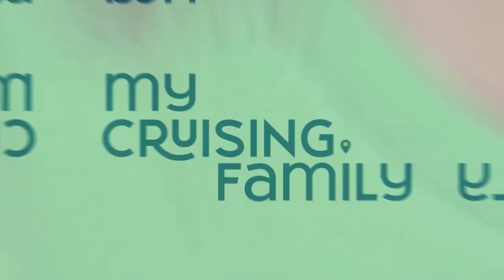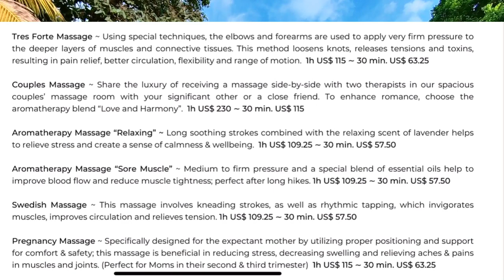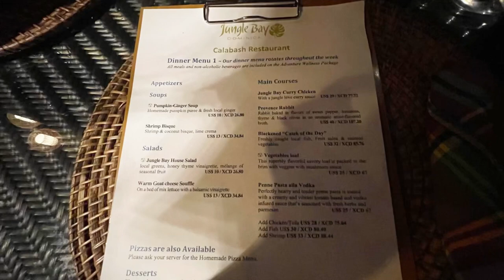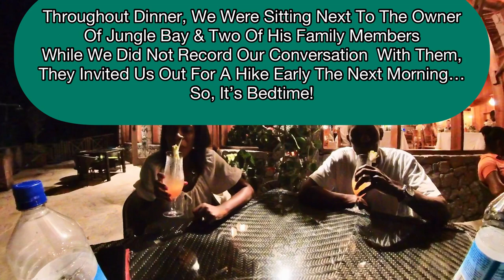Dominica | Unwind at Jungle Bay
This was our first full day on the island of Dominica, and we started the day with a delicious poolside breakfast - if you haven’t yet seen that vlog, check it out Yes, breakfast was so good, it needed a vlog to itself!

After breakfast, come along with us in this vlog to find the Bamboo Spa at Jungle Bay, then relax in the peace and quiet of our villa before heading to Jungle Bay’s Calabash Restaurant for a poolside dinner. We booked this trip for the relaxation, and that is what we got on this first full day on the island.

* Please DO NOT CONFUSE DOMINICA WITH THE DOMINICAN REPUBLIC*
The Dominican Republic is a major tourist destination in the Western Caribbean, and it shares the island of Hispaniola with Haiti.
Dominica is located in the Southeastern Caribbean and seems to be far less known or, at least, less visited for vacation.

Let us know if you have any questions about our experience in Dominica, or questions about our cruises and/or traveling in general.

Who are we? We are My Cruising Family! Peta-Gaye (wife/mom), Allan (husband/dad), AJ (11-year-old son/brother), LJ (7-year-old son/brother), and Sharon (mommy/grandma). We love to cruise and travel together as a family!

OUR CRUISE TALLY SO FAR:
Peta-Gaye: 13 and counting
Allan: 10 and counting
AJ: 9 and counting
LJ: 7 and counting
Grandma: 8 and counting

FLIGHT TALLY: Way too much to count!